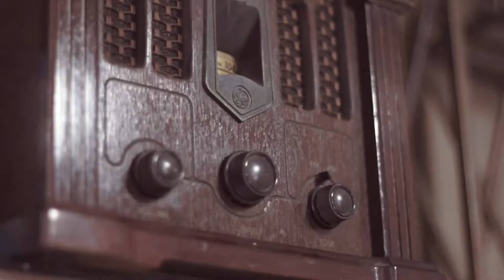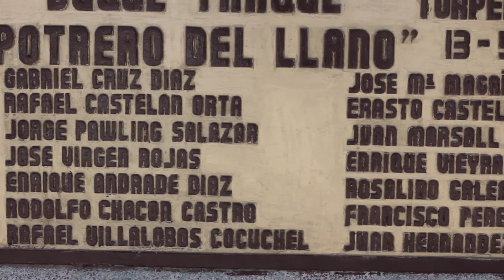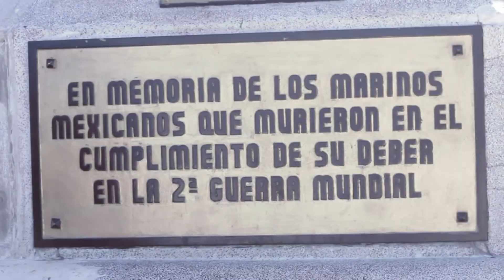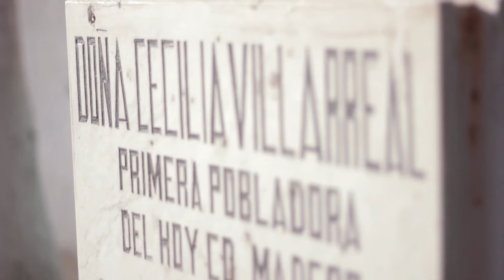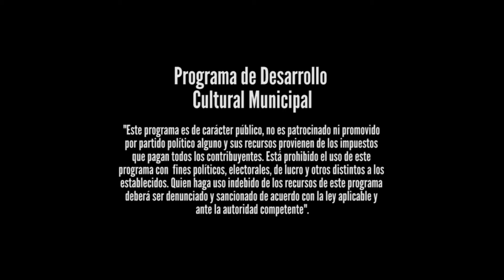DESDE MADERO CON AMOR Postal 1 Historia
Te compartimos esta serie de documentales cortos que nosotros llamaremos vídeo postales, a propósito de elementos cotidianos relevantes de Cd. Madero, que contribuyan a replantear la percepción de la identidad de la ciudad y el imaginario colectivo de la misma, tanto para los propios habitantes como para el mundo en general. Esta primera entrega, visitamos en compañía de Carolina Infante tres sitios que te ayudarán a conocer mejor la historia de esta ciudad.
Queremos mostrarle al mundo cómo y dónde vivimos hoy.

Créditos de esta postal:

Dirección.  FERNANDO CHAVEZ SALAZAR
Producción ejecutiva. MARGARET QUINNELL
Edición. LAURA BÀEZ
Cámara. FERNANDO CHÁVEZ, LAURA BÁEZ
Conducción. JORGE CEBALLOS.
Música.  OPUS IV
 El maderense
 Dr. Sierra Flores

 THE SMOSH
 Returning Of The Moon

AGRADECIMIENTOS ESPECIALES.

Lic. Carolina Infante. Cronista oficial de Cd. Madero
Lic. Lizzeth Pérez Jaramillo.  Dirección de Cultura de Cd. Madero.

La presente producción es parte del PROGRAMA DE DESARROLLO CULTURAL MUNICIPAL.

Objetivos del proyecto:
Estimular y replantear la percepción de las personas a propósito de los elementos cotidianos de ciudad de Madero, Tamaulipas.
Contribuir a la difusión de una imagen fresca y nueva de la zona.
Nutrir el orgullo por la identidad maderense a través de los productos finales.

Campo y línea temática: Preservación, investigación y difusión del patrimonio cultural (difusión de la crónica y microhistoria regional).

"Este programa es de carácter público, no es patrocinado ni promovido por partido político alguno y sus recursos provienen de los impuestos que pagan todos los contribuyentes. Está prohibido el uso de este programa con fines políticos, electorales, de lucro y otros distintos a los establecidos. Quien haga uso indebido de los recursos de este programa deberá ser denunciado y sancionado de acuerdo con la ley aplicable y ante la autoridad competente".